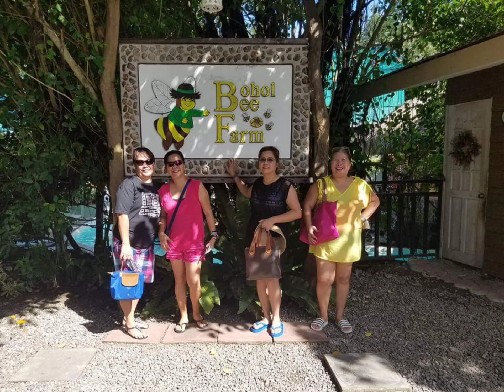USC82" 35 yrs. Class Reunion